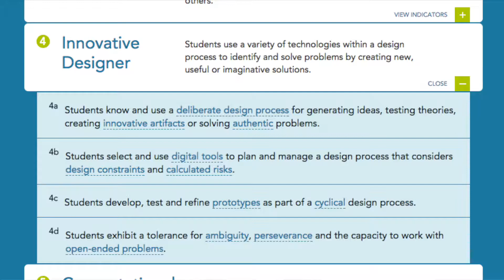What Makes An Innovative Designer? Unpacking ISTE Student Standard4 - Educated By Design - Episode 4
In this episode, I unpack ISTE's Student standard number 4 "Innovative Designer". I discuss my thoughts and experiences on how to define and scale what it takes to meet this ISTE standard in your classroom and empower students to become masterful problem solvers.